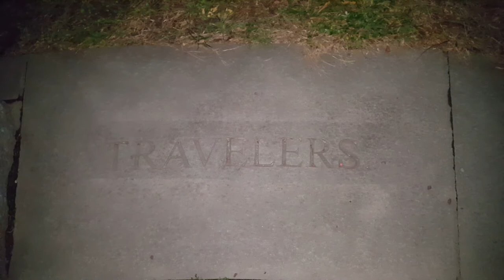Shadow Travels: Hartford Circus Fire Memorial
This large field once held a circus tent. Over a hundred people perished when that tent caught fire. A memorial marks the spot of the tragedy. I visited this quiet place on the eve of Halloween, 2017.